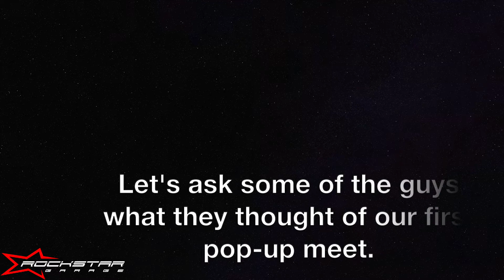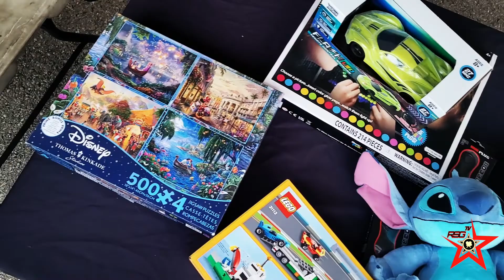Rockstar Garages' First Annual Holiday Pop-Up Meet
First off thank you to all the attendees & our vendors buddyclub jsracing fealsuspension we hope to see you guys at the next event!
Also Rockstars we are trying something a little different here with sharing the opinions of the guys, no takes or practicing lines just straight raw footage. Hope to see you guys at the next meet!

Again sorry about the audio quality, still working on it.